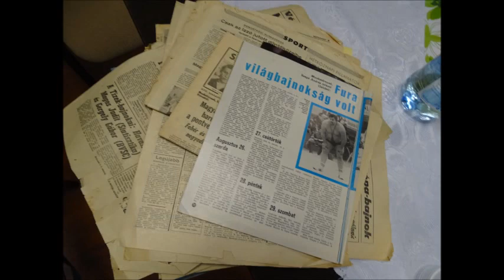,, Janibá" beszélgetés Rovnyai Jánossal - Leányfalutv 2016